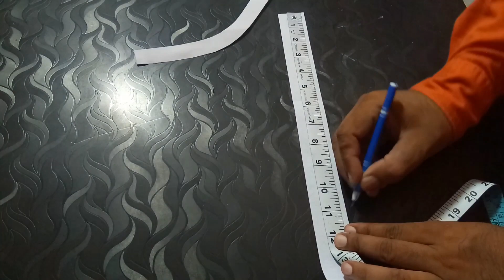कॉलर वाले गले और कॉलर काटने का तरीका